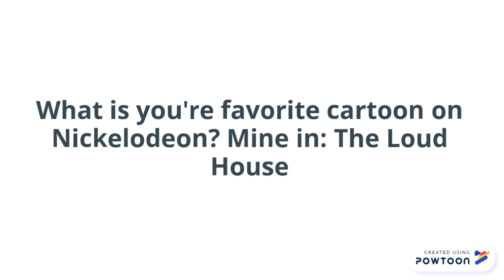What is you're favorite cartoon on Nickelodeon?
PowToon is a free tool that allows you to develop cool animated clips and animated presentations for your website, office meeting, sales pitch, nonprofit fundraiser, product launch, video resume, or anything else you could use an animated explainer video. PowToon's animation templates help you create animated presentations and animated explainer videos from scratch.  Anyone can produce awesome animations quickly with PowToon, without the cost or hassle other professional animation services require.